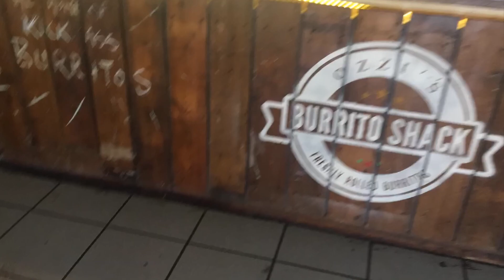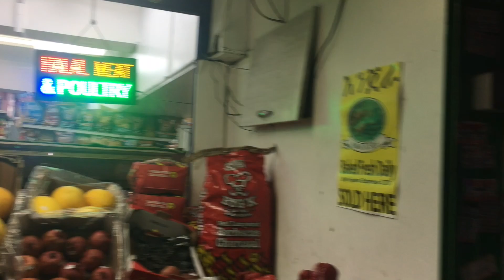Vlog 37 - Big Night Out in Camden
Got a haircut, when to Camden, pretended I was cool and then went home again. It's an epic tale of our times that needs to be told and retold.